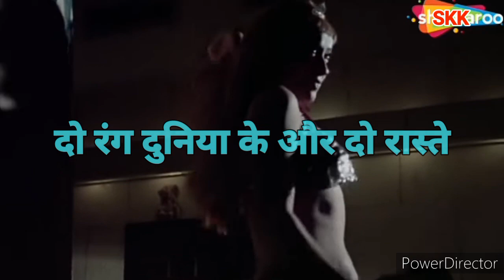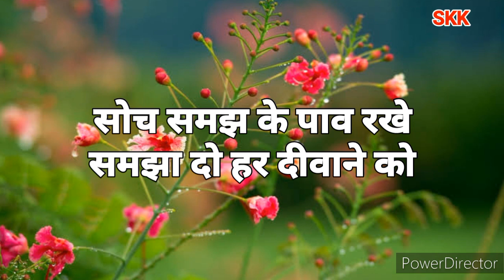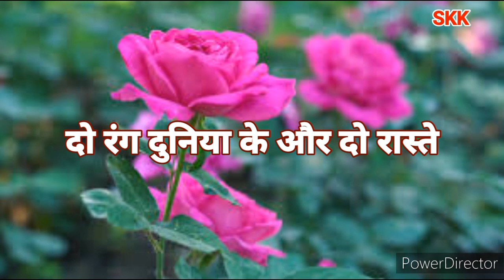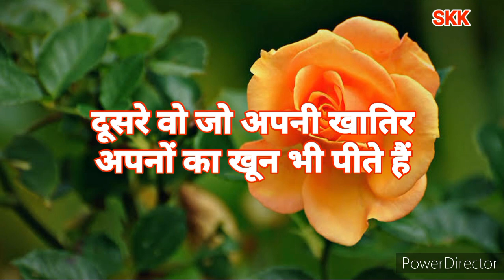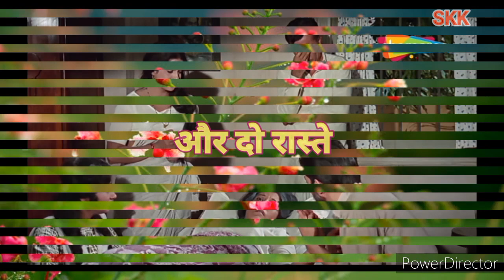Do Rang Duniya Ke Aur Do Raste | Lyrical Song | Rajesh Khanna Mumtaz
Movie: Do Raste
Rajesh Khanna, Mumtaj, Balraj Sahni, Prem Chopra, Bindu.

Editing - Sandeep Kumar